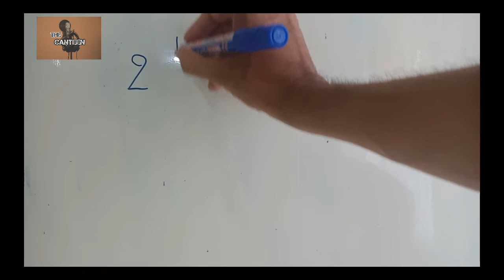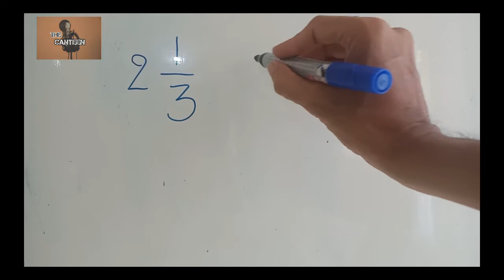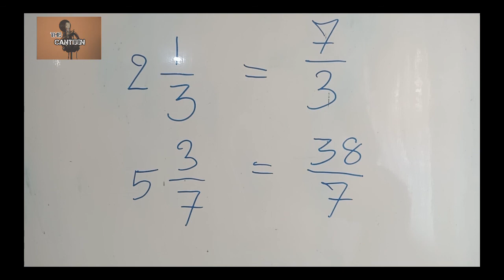ง่ายจัง! ทำจำนวนคละให้เป็นเศษเกิน | คณิต A4 | The Canteen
การทำจำนวนคละเป็นเศษเกิน พื้นฐานสำคัญของเรื่องเศษส่วน ลองฝึกทำกันดูนะครับ แล้วจะรู้ว่าการทำจำนวนคละเป็นเศษเกินนั้นง่ายมากๆ😊